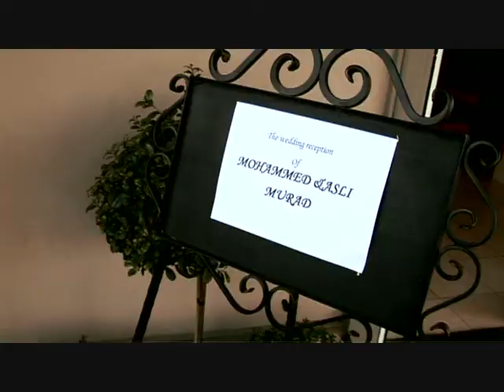Wedding Highlights Four.wmv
Lebanese / Turkish Wedding - 17th of January 2009